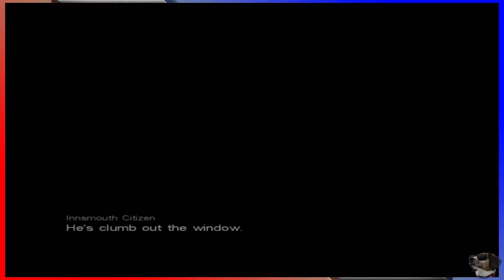Call of Cthulhu [006 - Feeding Frenzy] ETA Plays!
"Yes I'm terrified but at least I didn't take an ax to the face."